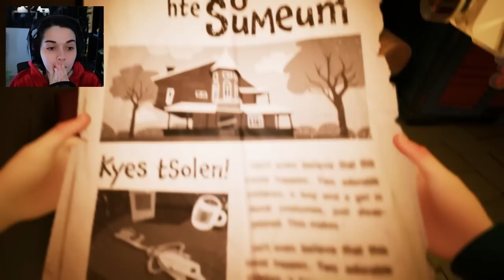J'AI OUVERT LA PORTE SECRÈTE! - (Hello Neighbor 2) #2